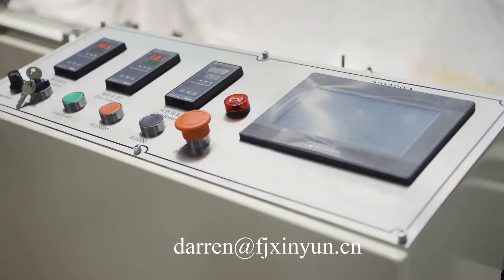خط إنتاج مناديل الجيب الأوتوماتيكية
خط إنتاج مناديل الجيب الأوتوماتيكية ، ماكينة تصنيع مناديل المناديل الورقية
ADD: Quanzhou City,Fujian Province,China
Contact person: Darren Pan
M.B:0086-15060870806 (Viber Wechat and WhatsApp)
Skype:peilun87